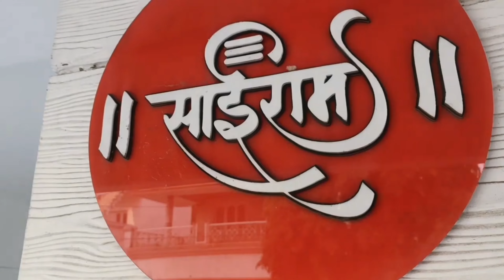Welcome to My Home 🏡 | My Home Tour vlog ❤